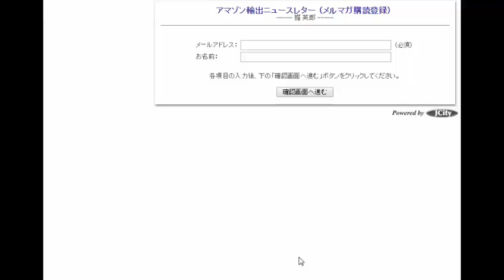【凄い！】 Amazon輸出転売がバブル到来していてめっちゃ稼げるらしい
1日10分で月10万を稼ぐ！amazon輸出ビジネスがわかる無料セミナー
週末起業Amazon輸出なら確実に稼げます。